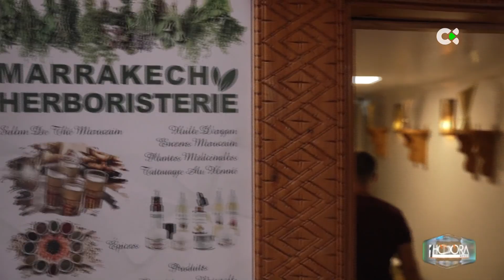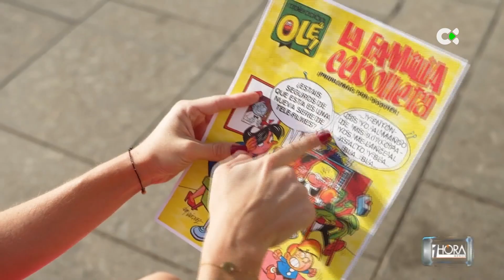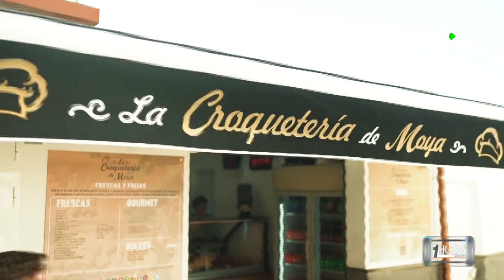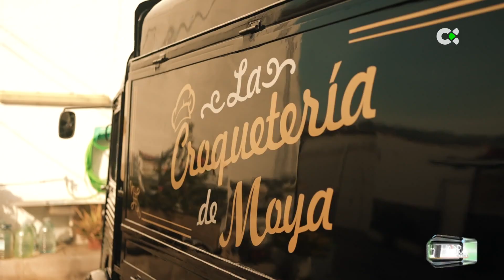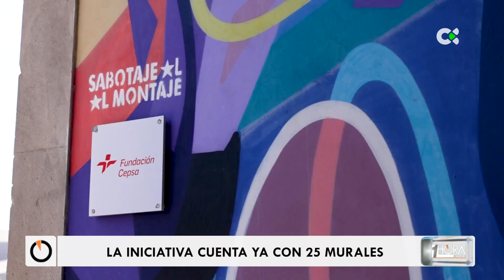1 hora menos | 22/11/23